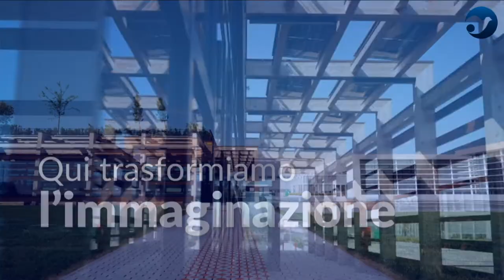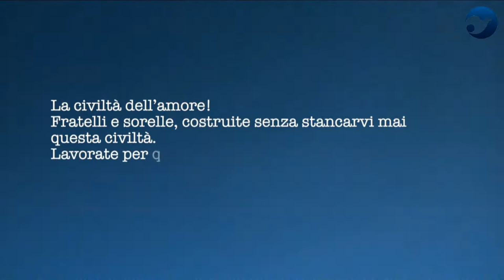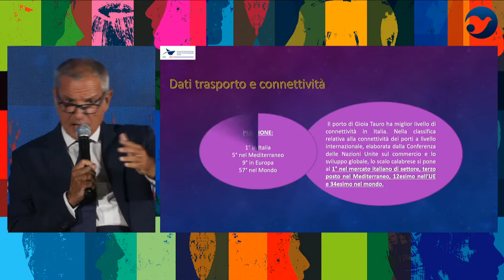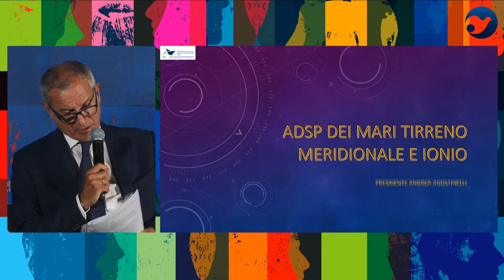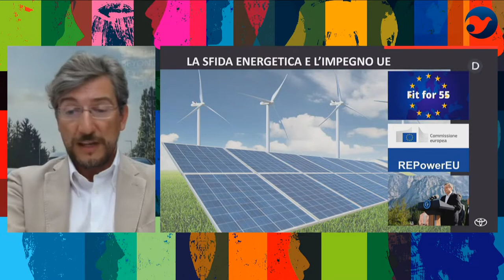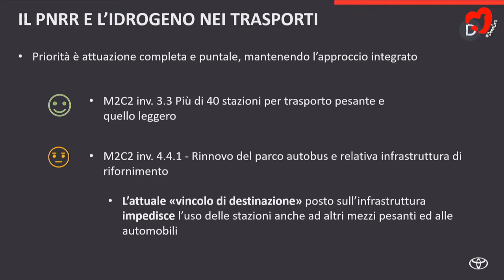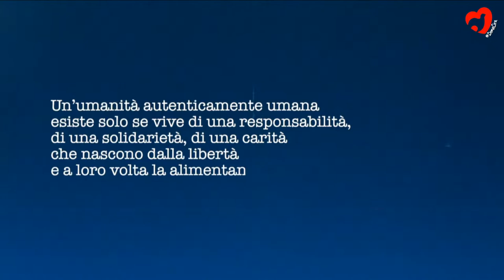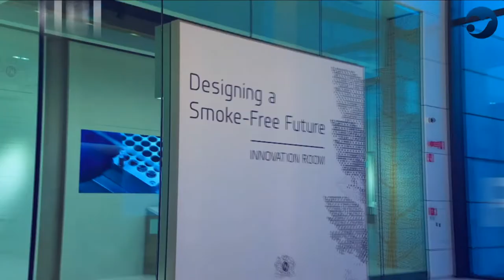MARE NOSTRUM: THE MEDITERRANEAN, A NEW CONNECTING HUB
Andrea Agostinelli, President of the Port System Authority of the Southern Tyrrhenian and Ionian Seas; Enrico Giovannini, Minister of Infrastructures and Sustainable Mobility; Luigi Lucà, CEO of Toyota Motor Italy; Giampiero Strisciuglio, CEO of Mercitalia; Alberto Viano, CEO of LEASEPLAN. Introduced by Marco Piuri, FNM General Manager and Trenord CEO.

Italy's position in the Mediterranean has always characterised our country as a physical, cultural, economic and political 'turntable' bridging and connecting three continents. This vocation has been experienced and understood in different ways depending on the historical context, but today it is considered as strategic both for our country and for the global context. It is strategic in political terms, as a key relational and cultural link between Europe, Asia and Africa; as a central hub for the flows of goods and people in such a vast area, as key gateway and corridor in the wider global context. The challenges lying ahead are many: the energy transition and the impacts on light mobility, the necessarily systemic approach that must be put in place for the development and use of hydrogen, the upgrade of the infrastructure system not only of the ports, an adequate governance structure and decision-making models, put the enhancement of the sea economy in its different sectors. If these challenges are tackled with the right approach, they can become a development factor, also thanks to the correct use of the funds and projects financed by the National Recovery and Resilience Plan (NRRP). We will have the opportunity to discuss these issues with some of the key players in this context.